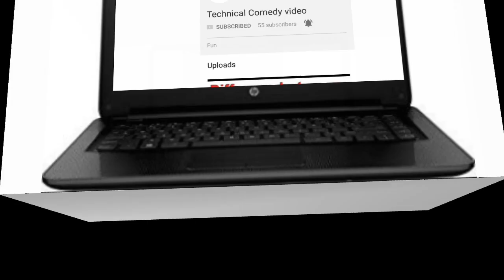कैसे बनेगा करोड़पति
Kaise banega karodpati.